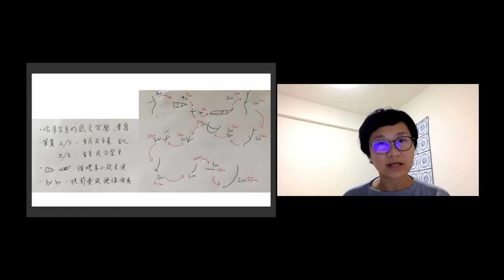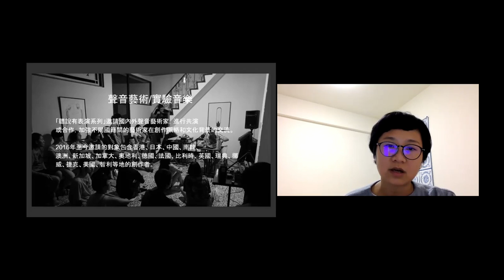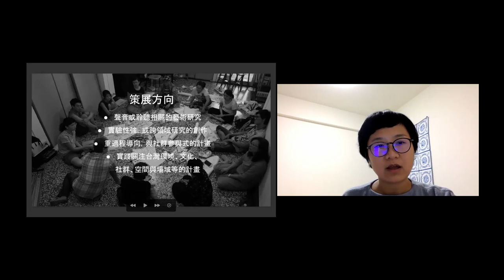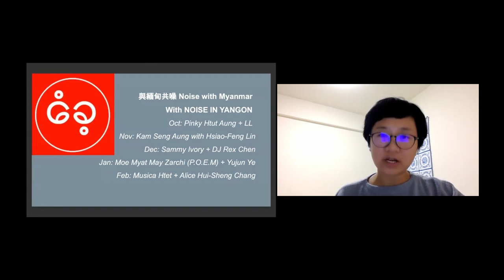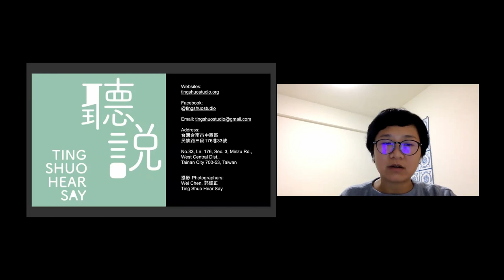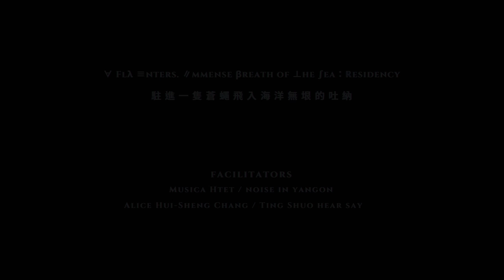Kam Seng Aung X Hsiao-Feng LIN・Noise with Myanmar 與緬甸共噪 Part II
Noise with Myanmar 與緬甸共噪:
Noise In Yangon 仰光噪音 + Ting Shuo Hear Say 聽說

計劃主持人如何構成此樂譜
How did the facilitators compose with the graphic notation

Watch the performance here:
Noise with Myanmar 與緬甸共噪 Part I
Kam Seng Aung (MM) X Hsiao-Feng LIN 林小楓(TW)

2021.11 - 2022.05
“Noise with Myanmar: Noise In Yangon + Ting Shuo hear say” organized by Taiwan’s Ting Shuo Hear Say and Myanmar’s Noise in Yangon as the facilitators, who organize monthly online improvisation events during the project.

台灣聲音工作室「聽說」與緬甸噪音社群「Noise in Yangon」共同策劃「與緬甸共噪」系列，每月策劃一次台灣及緬甸噪音與實驗音樂藝術家的線上即興演出活動。

中文請見下方

In this online event, the facilitator Htet Musica (Noise in Yangon) translated the Burmese script "Dictatorships must end" into a graphic score, and responded by Taiwanese facilitator Alice Hui-Sheng Chang (Ting Shuo Hear Say) with deconstruction of Oracle Put. Chinese flute improviser Hsiao-Feng LIN from Taiwan and Jazz/ Violinist Kam Seng Aung from Myanmar were invited to collaborate on their performance. Lin Hsiao-Feng performed live along with Kam Seng Aung’s pre-recorded audio.

My graphic score is based on the idea of Cobra card game pieces I studied about graphic notation and contemporary game pieces during my college year 2014. Burmese typography involves a lot of curvy & symmetric shape to create a graphic score. A composer or artist needs to write down a motto or sentence that represents their emotional or commitment.

This is an exchange game piece for experimental artists from Taiwan & Myanmar. Each artist needs to choose a motto to express  his or her freedom of speech. Words from short sentences will be displaced and moved around according to artist wills. Each disassembled part will be assigned to a different type of sonic texture. Composers need to create sonic texture using a different alphabet from the sentence.

The Artists
Kam Seng Aung
Kam Seng Aung, is a composer, improviser, Jazz/ Violinist, a native of Bhamaw, Kachin State Myanmar, found himself deeply passionate in violin playing since childhood. He was fortunate to meet the family of Donata Elschenbroich and Hubert Scharding. Who brought him to Germany to further his violin studies. He enrolled in the pre-college program at Dr. Hoch’s Konservatorium, Frankfurt and studied under Heidrun Becker and Yvonne Smeulers. He is currently pursuing a Bachelor of Music degree at Kassel ‘Louis Sphor’ Music Academy with Anette Walther. He is also studying composition with Frank Gerhardt. Under his tutelage, three of his compositions “Deine Wunderhand”, “V-Break” and “ U Chang Ngau (der vogel)” were premiered. His studies in Germany have been made possible by a generous scholarship from “Brot Fur Die Welth”.

Hsiao-Feng Lin
Hsiao-Feng Lin was born in Taipei,Taiwan. He is Active Chinese flute virtuoso/soloist/improviser, he plays Chinese traditional music, world music, free improvisation, and experimental avant-garde in the contemporary music world. In recent years, he is committed and a variety of artistic collaboration include poetry, calligraphy, painting, dance, Chinese martial arts, electronic music, experimental music, free improvisation and so on. In addition to performing, he often come and go in all kinds of arts and cultural activities.

本計劃主持人Htet Musica (緬甸 Noise in Yangon) 將「極權必須倒台」的緬甸文，發展為圖像記譜，台灣策展人張惠笙 (聽說聲音工作室)回應此概念，解構甲骨文發展樂譜，並邀請台灣即興笛樂演奏家林小楓及緬甸即興音樂家 Kam Seng Aung 預錄聲音與同步演出。

「我的圖像記譜源於眼鏡蛇（Cobra）紙牌遊戲，我在 2014 年就讀大學時，為了學習圖像記譜與現代遊戲而研究這個遊戲。緬甸字體包括許多曲線與對稱圖形，為了創作圖像記譜，作曲家或藝術家必須寫下一句座右銘或句子來代表他們的心情或信念。

本次的圖像記譜是台灣與緬甸實驗音樂藝術家的交流遊戲。兩位藝術家必須選出代表自己對於言論自由之信念的座右銘。短句中的字詞順序將根據藝術家的想法更動。被拆散之後的每個部分都代表特定的聲音質地。作曲家必須利用句子中的各個符號來創作聲音。」

演出藝術家
Kam Seng Aung（緬甸）
出身於緬甸克欽邦八莫市的 Kam Seng Aung ，是一名作曲家、即興音樂家、爵士小提琴家。自童年起，他便對演奏小提琴充滿熱情。遇到 Donata Elschenbroich 與 Hubert Scharding 後，Kam Seng Aung 有幸前往德國精進小提琴。在法蘭克福，他就讀霍赫音樂學院，並且接受 Heidrun Becker 與 Yvonne Smeulers 的指導。目前他在卡塞爾音樂學院攻讀學士學位，此外也與 Frank Gerhardt 學習作曲，並他的指導下， 完成了 〈Deine Wunderhand〉、〈V-Break〉以及〈U Chang Ngau （der vogel）〉等作品的首次演出。他之所以能前往德國學習，不得不歸功於「世界麵包基金會」（Brot für die Welt）慷慨提供的獎學金。

林小楓（台灣）
即興笛樂演奏家、音樂策劃人。演出形式融合了傳統和前衛。多年來受邀往來於各方藝術領域，與不同的藝術家、藝術節、博物館及美術館合作，不斷開拓笛樂演奏上的疆界，並以即興、獨白的演奏方式來探索、發展彼此間的關係。他演奏現代音樂、傳統音樂、世界音樂和實驗的前衛音樂。 現任林舍文化藝術總監。2011年開始策劃、製作小型跨界音樂會，其中的“隱居”系列音樂會涵蓋逾百位多國藝術家、音樂家。曾合作演出的對象包括當代長笛巨擘Robert Dick、俄羅斯鋼琴家Simon Nabatov、日本傳奇鼓手豐住芳三郎、荷蘭實驗人聲藝術大師Jaap Blonk、柏林的前衛聲音藝術家Ignaz Schick...等等。